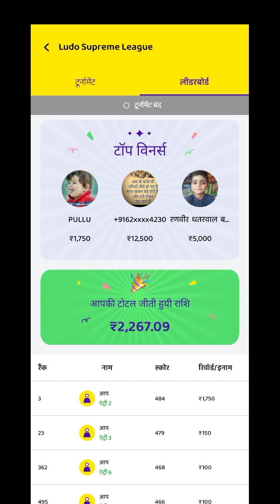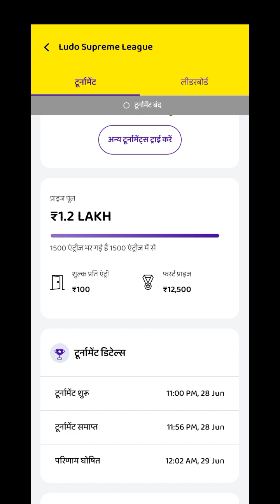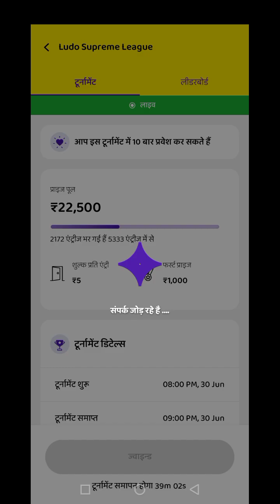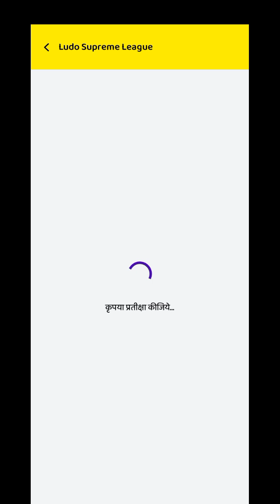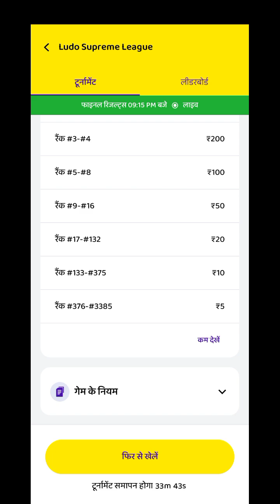ludo supreme league game me first second rank kaise layen ludo supreme earning money video paise